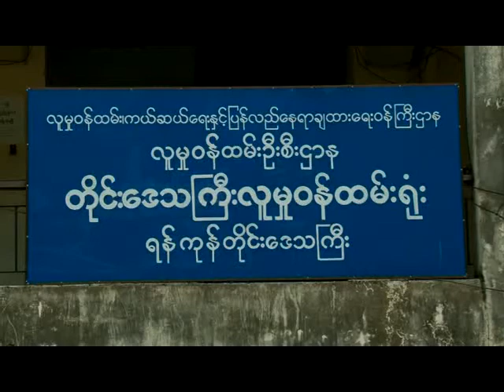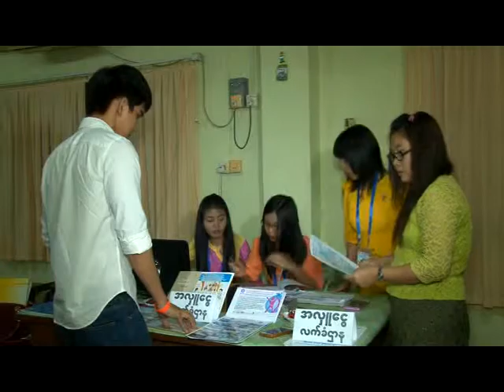Hope For Children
"Hope for Children Hope for Peace Second Charity 2015" ဓာတ္ပံုရိုက္ကူးေရးအစီအစဥ္